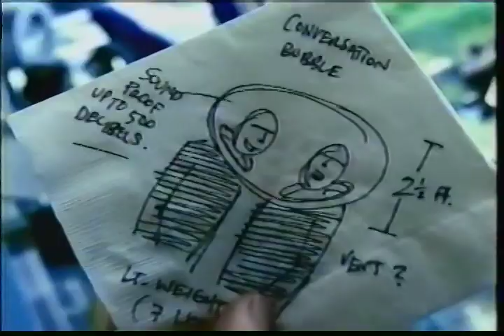kinkos commercial march 2004